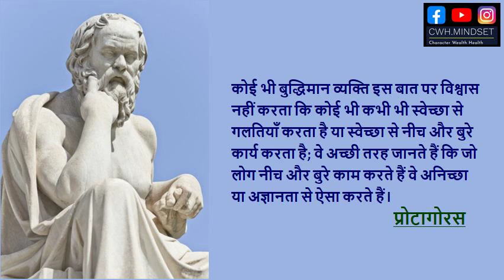Protagoras Philosophy | Protagoras Philosophy Hindi | Man is the Measure of All Things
Protagoras Philosophy | Protagoras Philosophy in Hindi | Man is the Measure of All Things